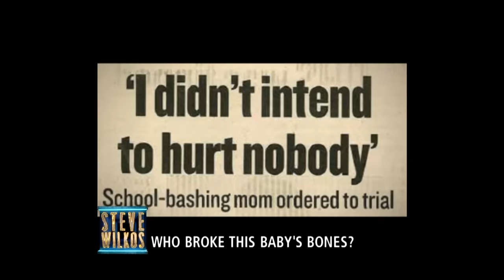WHO BROKE THIS BABY'S BONES? | The Steve Wilkos Show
Destiny and Michael’s one-month-old daughter was removed from their home after suffering multiple wounds to the body. Was it an accident?